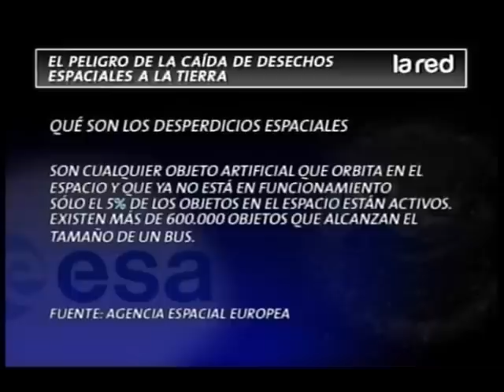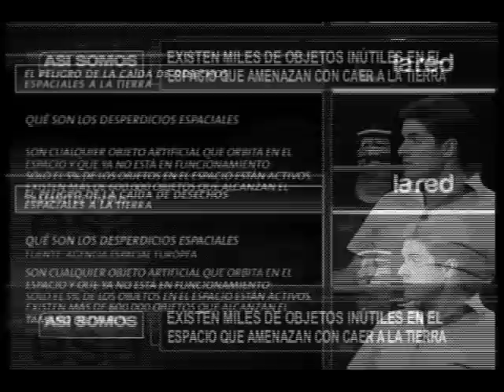Hablamos sobre el peligro de la caída de desechos espaciales a la tierra (Parte 1)